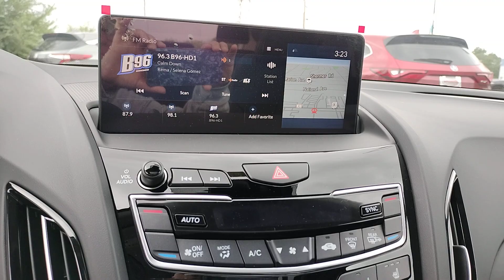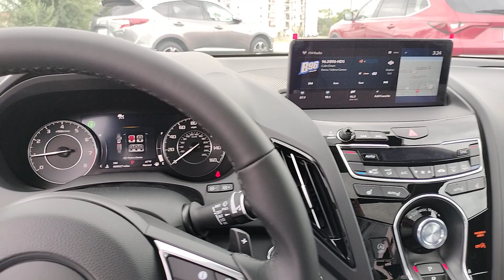2023 Acura RDX Palatine, Morton Grove, Glenview, Arlington Heights, Elmhurst, M7243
PLATINUM WHITE PEARL New 2023 Acura RDX w/Technology Package available near me at McGrath Acura of Morton Grove. Servicing the Palatine, Morton Grove, Glenview, Arlington Heights, Elmhurst, IL area.

*New 2023 Acura RDX w/Technology Package: Platinum White Pearl/Ebony*The 2023 Acura RDX is worthy of consideration against any of its small luxury SUV rivals. Its both fun to drive and comfortable for long road trips while also being one of the more affordable choices in the class. Its large cargo capacity and comfortable seating add to its value for a premium SUV. Standard features include wireless Apple CarPlay Android Auto panoramic sunroof heated seats rear Cross Traffic Monitor blind spot detection front/rear parking sensors navigation wireless charging and much more!Also equipped with the AcuraWatch suite of safety features including: Adaptive Cruise Control Forward Collision Warning Lane Keeping Assist Collision Mitigation Breaking and Road Departure Mitigation. Come on in for a test drive and see how easy it is to do business with us and become part of the McGrath Family today!